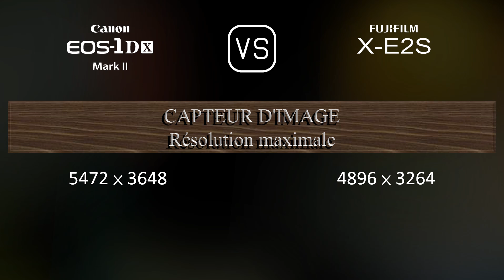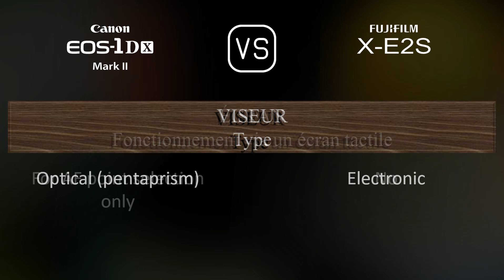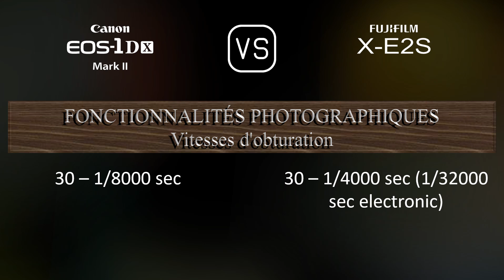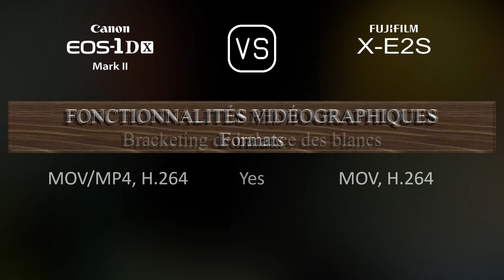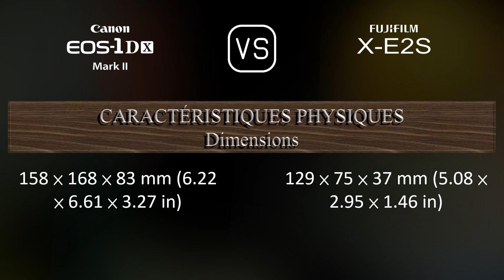Canon EOS-1D X Mark II vs. Fujifilm X-E2S: Une Comparaison de Caractéristiques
Cette vidéo fournit un aperçu des fonctionnalités du Canon EOS-1D X Mark II et du Fujifilm X-E2S dans une comparaison de caractéristiques (comparison of specifications).

00:25 LANCEMENT
00:33 BOÎTIER
00:40 CAPTEUR D'IMAGE
01:01 IMAGE
01:16 OPTIQUE ET MISE AU POINT
01:41 ÉCRAN
01:58 VISEUR
02:13 FONCTIONNALITÉS PHOTOGRAPHIQUES
03:06 FONCTIONNALITÉS VIDÉOGRAPHIQUES
03:20 STOCKAGE
03:24 CONNECTIVITÉ
03:49 CARACTÉRISTIQUES PHYSIQUES
04:07 AUTRES CARACTÉRISTIQUES